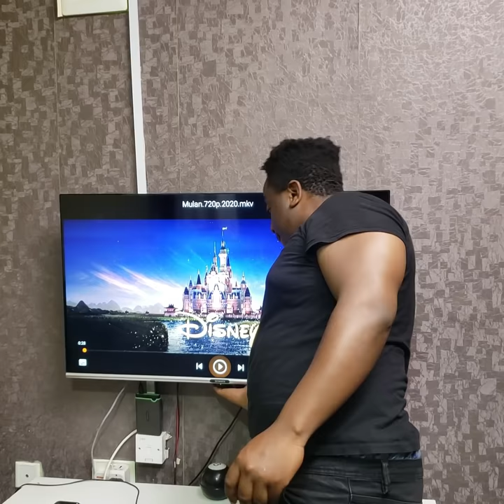HOW TO PLAN FOR A SUREBET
LETS TALK ON MPESA (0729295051-ROSE)
FOR THOSE CONTUNING TO SEND SOMETHING THAT VERY MUCH IT GOES A LONG WAY